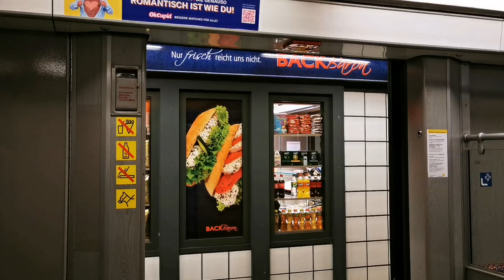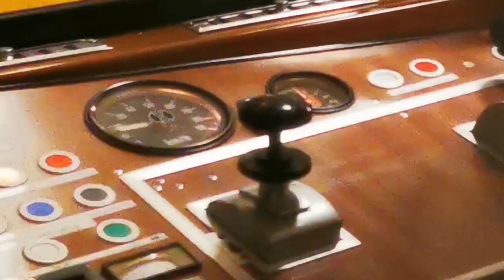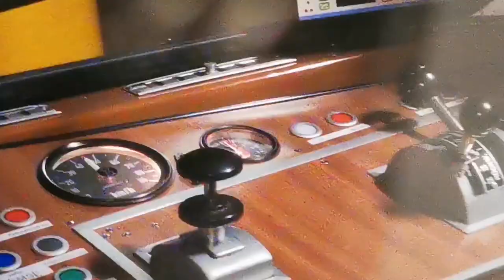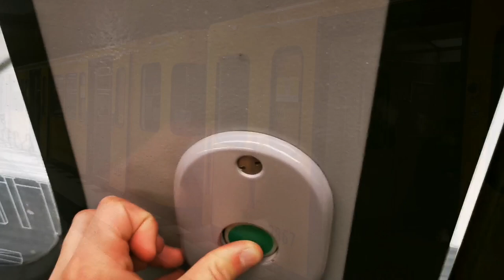U-Bahn Berlin Spielerei mit den U-Bahn Ansagen im F90 auf der U6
Nach einer Ärztlichen Versorgung eines Fahrgastes in Mehringdamm endete die U6 schon in Kochstraße. Am Anfang hört man verschiedene stationsansagen xD